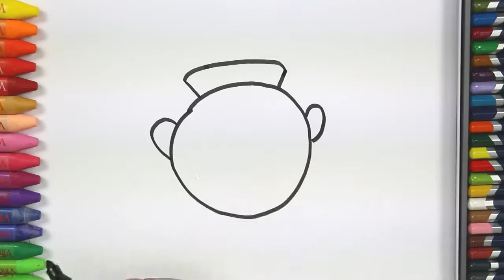مهرج اللوحة الرسم والتلوين للأطفال | كيفية رسم اثنين من طبقة كعكة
كيفية رسم ولون الاطفال التلفزيون يرجى الاشتراك : أفضل قناة التعلم عليك أنبوب. تتمتع أشرطة الفيد.

Jak nakreslit klauna (krok za krokem).

How to draw a Clown for Kids easy and step by step. Draw this cute Clown by following this drawing lesson. Clown drawing tutorial.